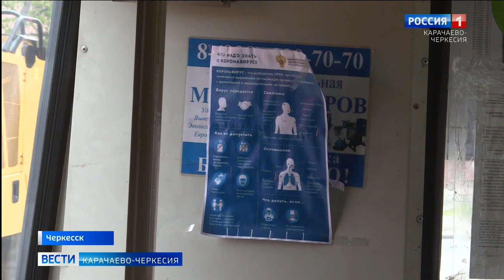Как и чем сотрудники общественного транспорта ведут войну с распространением коронавирусом?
В рамках противоэпидемических мероприятий, направленных на профилактику распространения коронавирусной инфекции, весь общественный транспорт  республиканской столицы с момента введения особого режима ежедневно подвергается дополнительным мерам санобработки